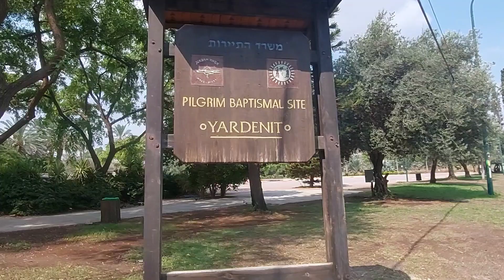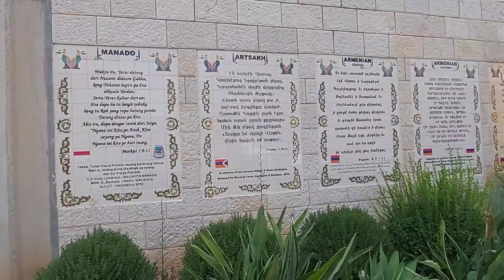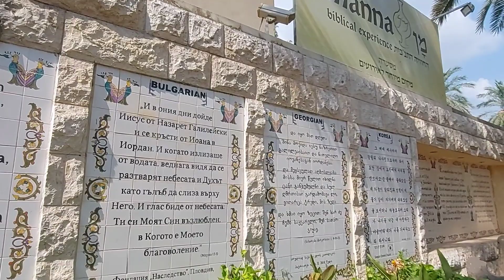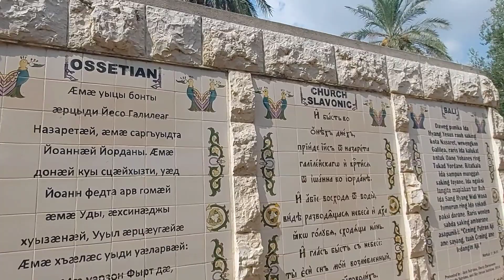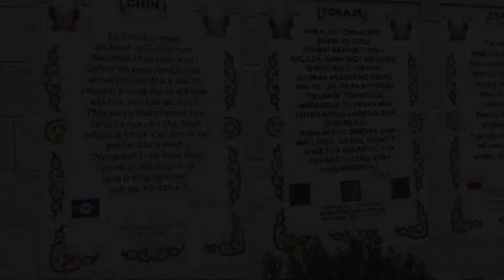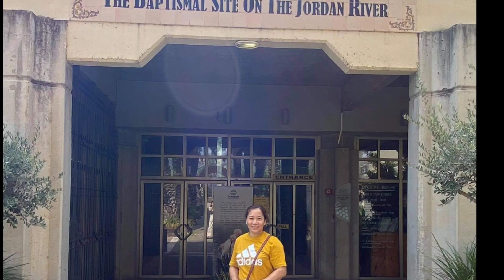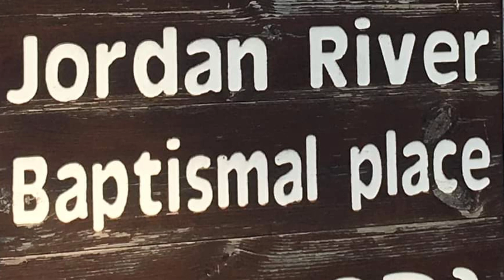JORDAN RIVER ISRAEL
Unfortunayely Jorda river is still close.but i was able to step on where Jedus Christ was baptized in this place.